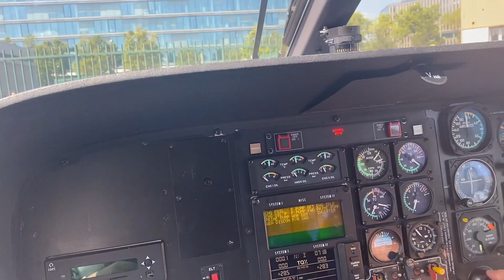MON FIANCÉ M’A ORGANISÉ LE MEILLEUR DES ANNIVERSAIRES SURPRISES 🎉vlog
Helloooooo

J'espère que vous allez bien, petit vlog de mon anniversaire surprise qui date du 07 aout dernier sorrryyyyy pour le retard.
J'espère que ce concept de vidéo vous plaît :)

XOXO

Rejoignez la team sur instagram : meloush._